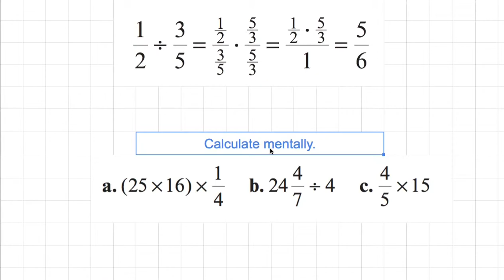[숫자와 논리] 929 - Complex Fractions